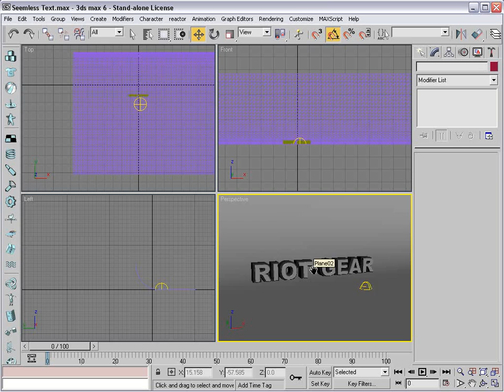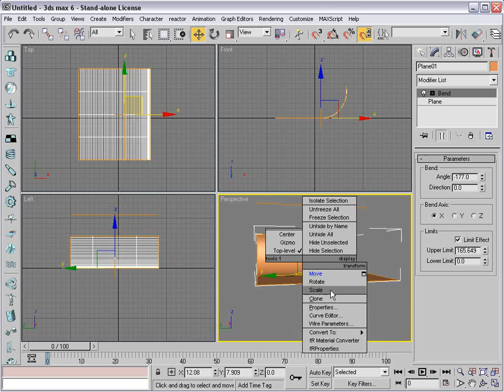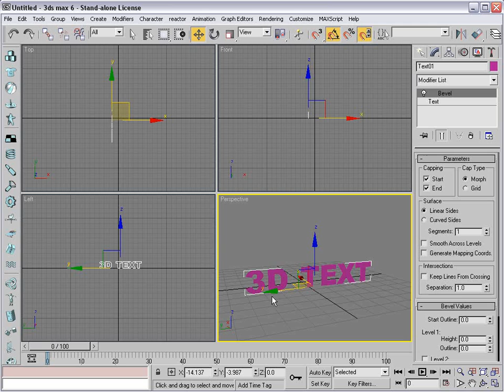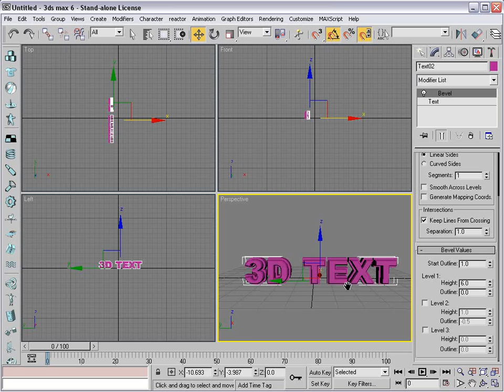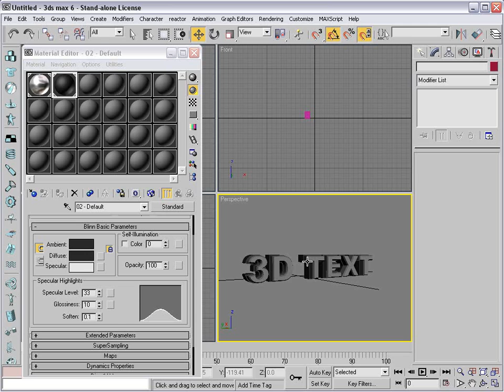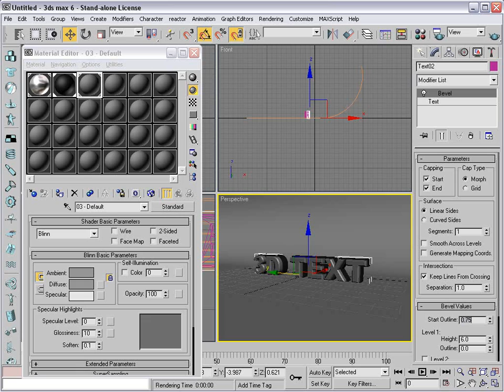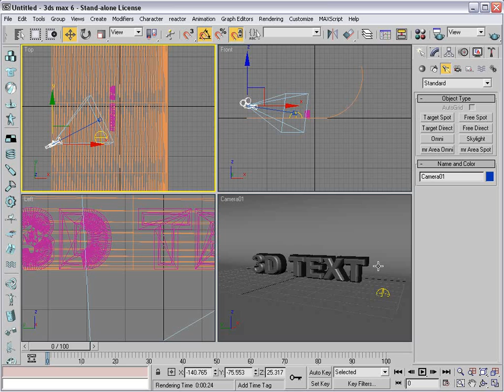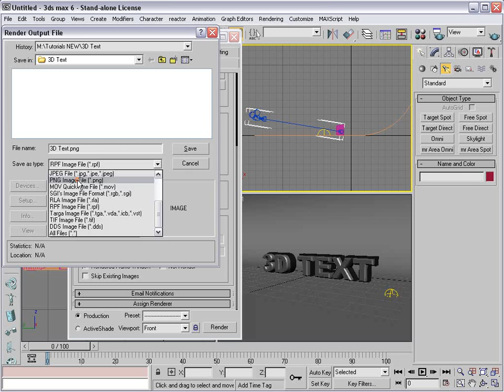47 5 3D Text